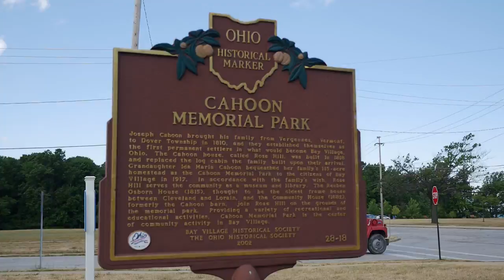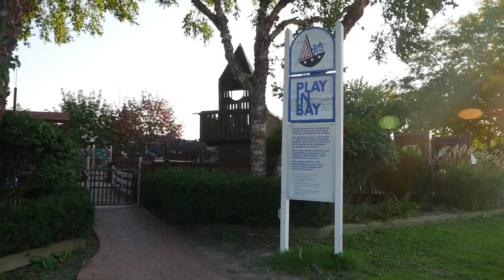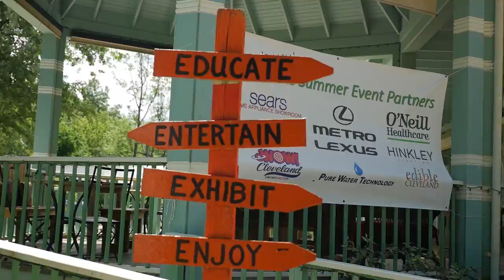Bay Village, OH Community Video by the Kim Crane Group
Take a tour of the community of Bay Village, OH.  Explore housing styles, Parks, Recreation and Beaches.  Learn about Bay Arts,  the Bay Village School system, the Metroparks nature center and so much more!